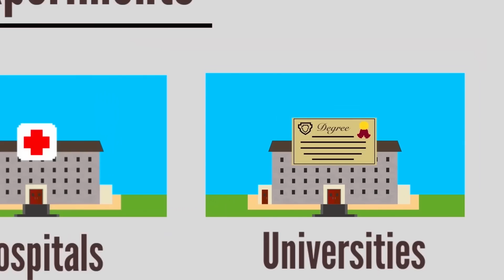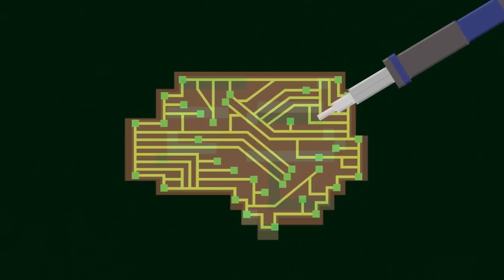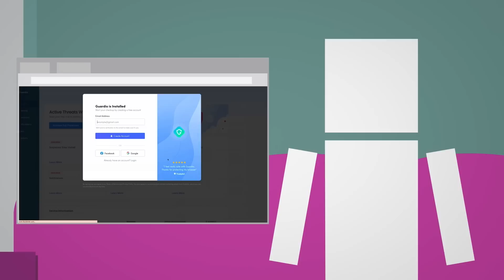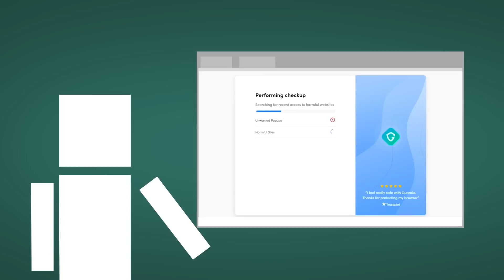That Time the USA Secretly Tried Mind Control on People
Why did the USA buy the entire world's supply of LSD?

Intro:
In 1974, the New York Times published an article revealing to the public a series of drug-related experiments performed on unknowing individuals. The experiments were conducted by… drum roll please… the United States government. That’s right, the U.S. government, specifically the CIA, was dosing prisoners, military personnel, and private citizens with psychedelic drugs like LSD.
“Why,” you may rightfully ask? Well...let's find out.